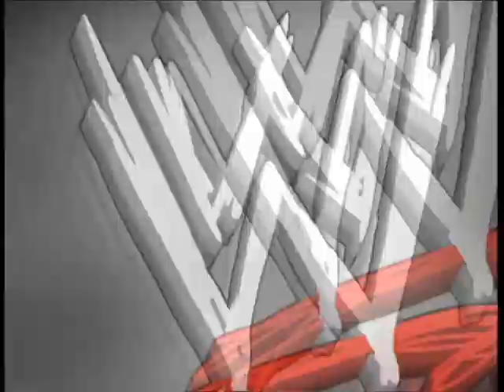SVR2010 Ranked Matches: vs FiredXxjmdXx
Xbox Live Match: Ranked Match
Total Blaze (Blaze) vs FiredXxjmdXx (Jimmy)
man, these players are nothing but all the same cheap tatics, good thing I wasn't in a good mind otherwise he would've never get this lost I gave him in the end, Enjoy.